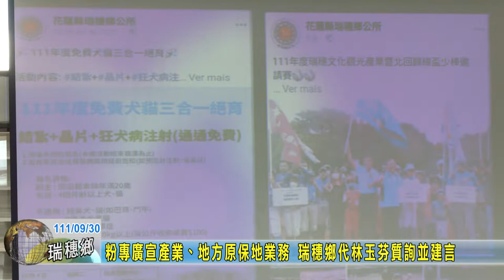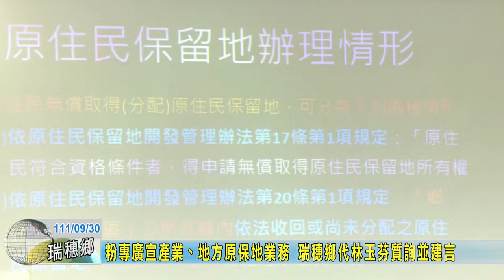20220930 04 粉專廣宣產業ˋ地方原保地業務 瑞穗鄉代林玉芬質詢並建言